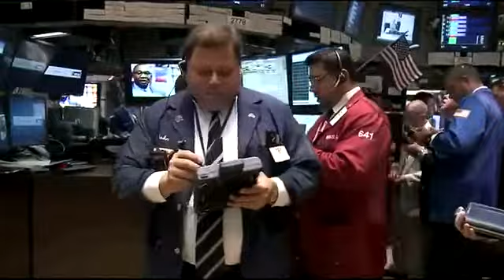11 July 2011 Marvel Entertainment Captain America rings the NYSE Opening Bell